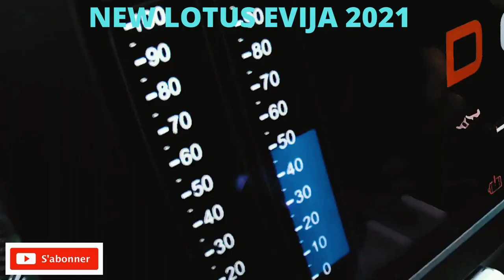CAR LOTUS EVIJA 2021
Four motors make 1972 horsepower, the brakes
and steering forgo electric assist,
It's easily the fastest Lotus ever.
Hard driving greatly drains the battery, makes no exhilarating sounds,
only a limited number available.
Look at these magnificent luxury cars